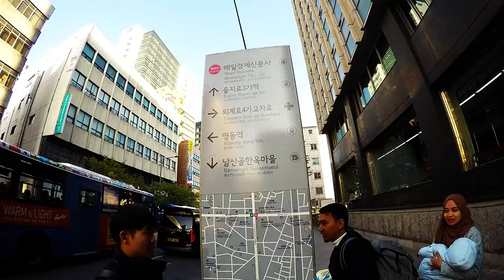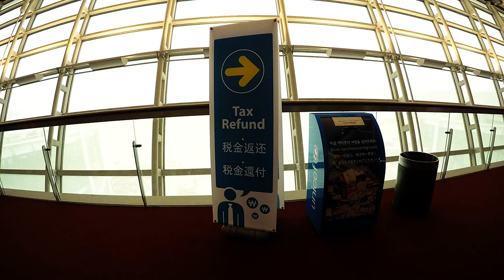Visit Korea 2016 | Gopro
Visit South Korea on autumn season, 5nov - 10nov 2016

venue:
* Incheon
* Hongdae shopping market
* Nanta show
* Nami island
* Petite France
* Emart
* Mt Seorak
* Namsan tower
* Myeongdong shopping market
* Dongdaemun Doota Mall
* Namsangol hanok village
* Insadong traditional market
* Gyeongbokgung
* Chonggyechon stream
* Sinchon

music bg:
* The hayan - Confession Practice (Feat. No Noo)
* Crush - Beautiful life (OST. Goblin)